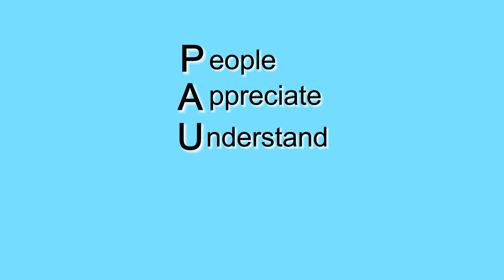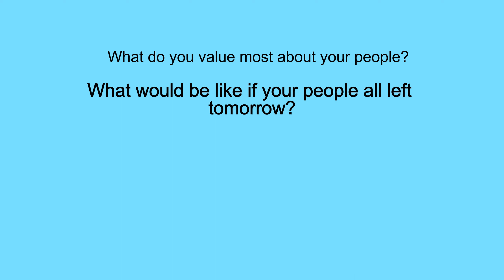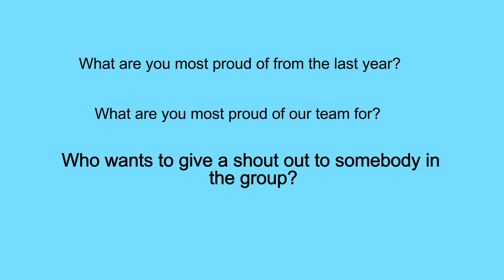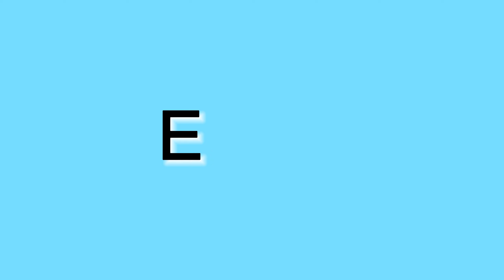Nibbles #8 | Utilizing the P.A.U.S.E Model for Employee Appreciation Day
In this Nibbles series Christopher Littlefield shares a simple framework - P.A.U.S.E model that you can apply for any occasion.

Christopher Littlefield is an International and TEDx Speaker, an Expert in Employee Appreciation, Workplace Culture and the founder of Beyond Thank You. He has trained thousands of leaders, across six continents, on how to understand what their people want and need to be at their best.

About Onward
Onward provides easy-to-use apps on Atlassian that reimagine workforce engagement. Our vision is to strengthen our customers’ greatest resource—their employees. We do that by offering easy to use applications that promote worker engagement. To learn more about OnRamp, Employee Onboarding and Offboarding application, please